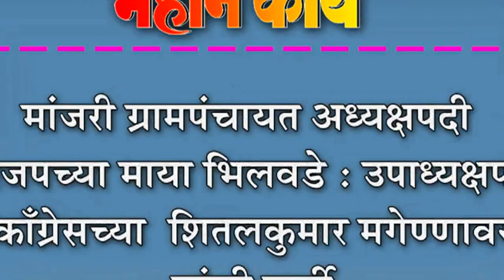मांजरी ग्रामपंचायत अध्यक्षपदी भाजपच्या माया भिलवडे : उपाध्यक्षपदी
मांजरी ग्रामपंचायत अध्यक्षपदी भाजपच्या माया भिलवडे : उपाध्यक्षपदी काँग्रेसच्या  शितलकुमार मगेण्णावर यांची वर्णी